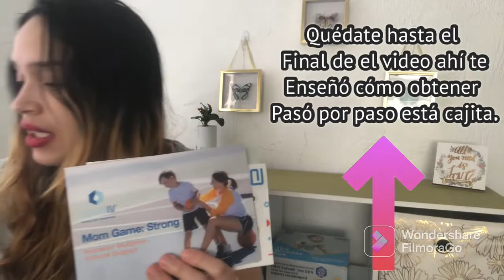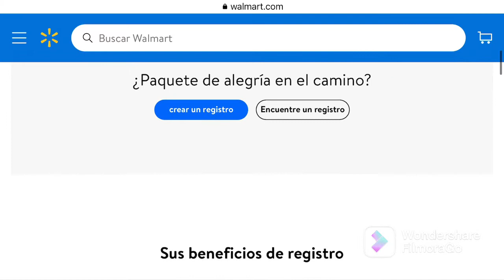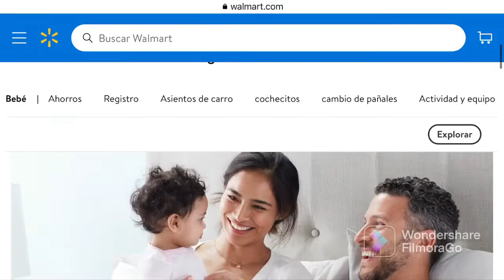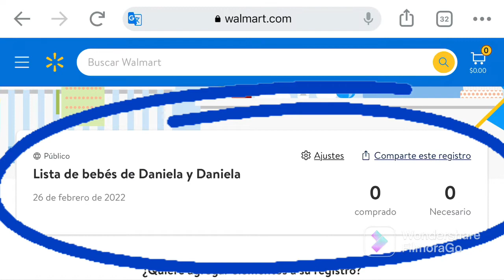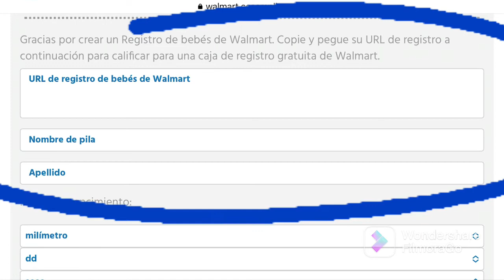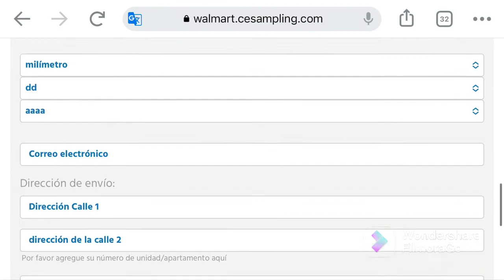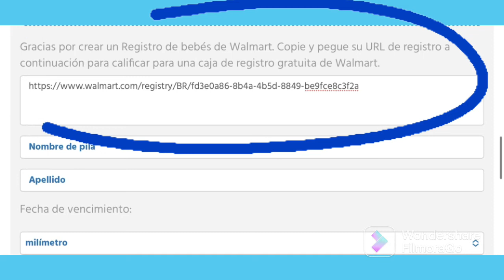Free box Walmart Baby registry .Caja de bebe gratis de el registro de bebé de Walmart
En este video te enseño cómo obtener la caja de bebé de Walmart   totalmente gratis .

In this video I show you how to get the Walmart baby box totally free